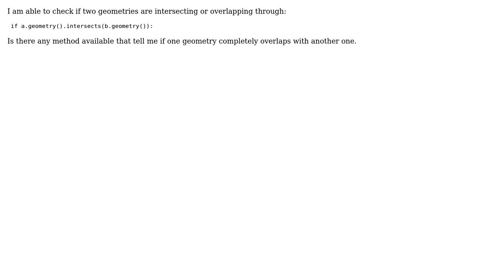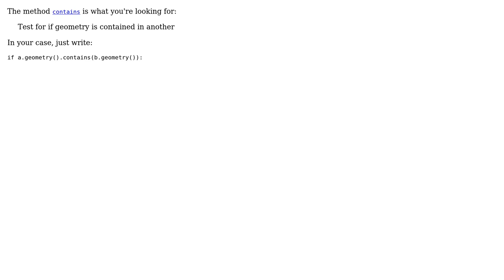GIS: Check complete overlap in PyQGIS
With thanks & praise to God, and with thanks to the many people who have made this project possible! | Content (except music & images) licensed under CC BY-SA | Music | Images & others | With thanks to user xunilk user Muhammad Faizan Khan user ArMoraer and the Stack Exchange Network Trademarks are property of their respective owners. You are responsible for your own actions.